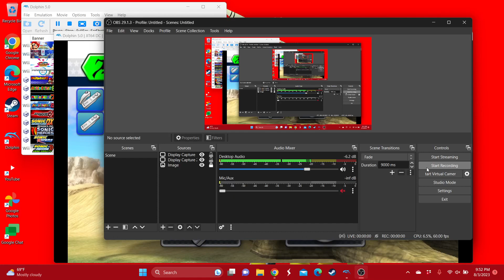Mario & Sonic at the Olympic Games Dr. Eggman Loses to Sonic in Dream Race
For @SonicFan4Ever

For the Sonic & Princess Peach fans. @PikoHammerSonicGirl @QueenOfPinkForever @Sonamyforever2007 @lydiamaldonado2293 @WaluigiMuichirogamer2025 @anthonynoto4318 @t-elijahmorrison6855